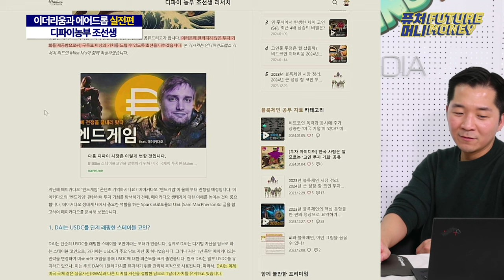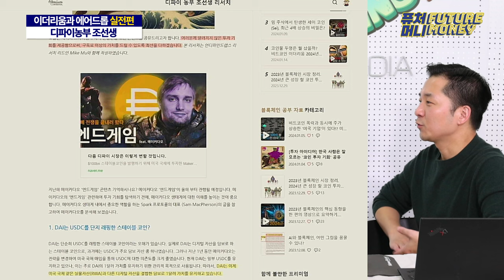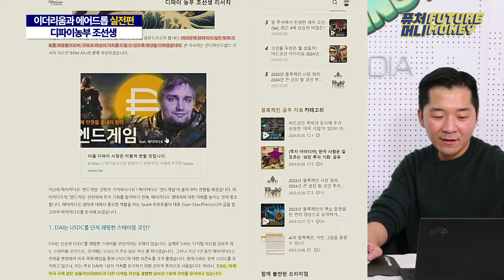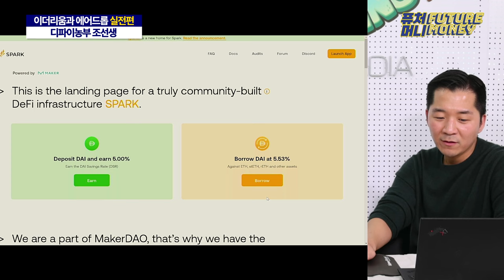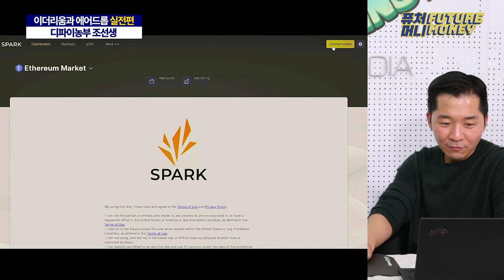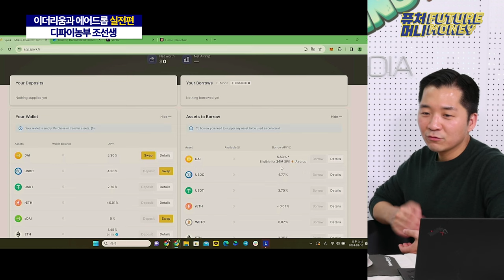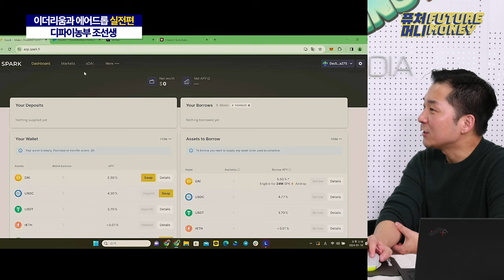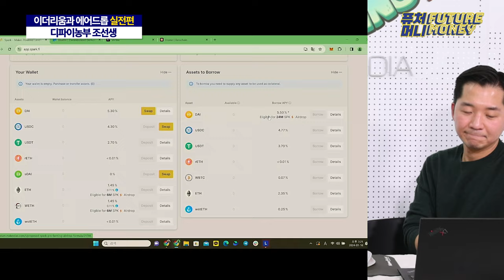이더리움 거래소에 그냥 두시나요? 지금 바로 하락장 대응하셔야죠 (디파이농부 조선생 3부 실전편)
여러분은 이더리움을 거래소에서 매수한 뒤 어떻게 하십니까?
아마도 대부분의 투자자분들은 거래소 지갑이 고이 두면서, 하나씩 모아가는 투자를 하고 있을 겁니다.

이번 영상에서 디파이농부 조선생은 이러한 이더리움을 디파이에 예치해 간단한 예치 이자수익과 곧 예정된 수백만개의 토큰 에어드롭의 베네핏을 가져갈 수 있는 플랫폼을 소개합니다.

미국 국채를 한국은행보다 더 많이 가지고 있는 메이커다오의 디파이 플랫폼 '스파크'입니다. 영상을 보면서 하나씩 차근차근 따라오시면, 거래소 지갑에서 꼼짝 않던 이더리움을 역동적인 투자재로 만들 수 있습니다.

*해당 영상의 정보는 투자 권유가 아니며, 투자의 책임은 본인에게 있습니다.